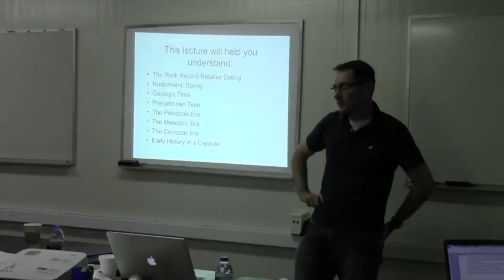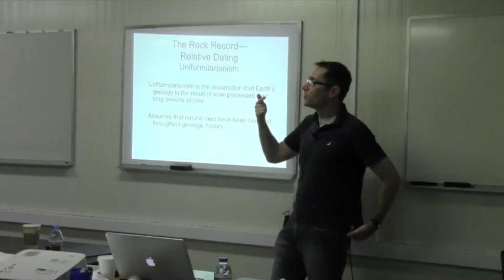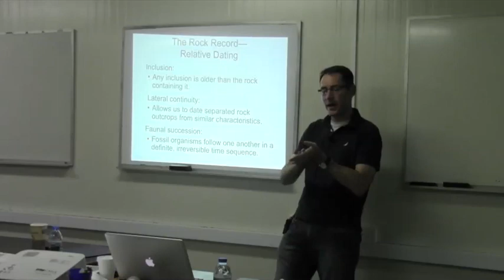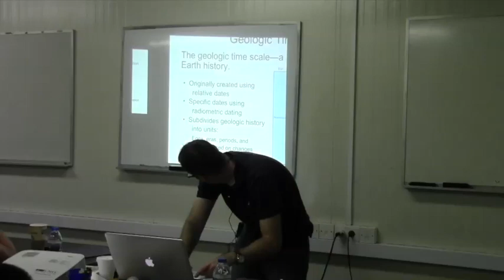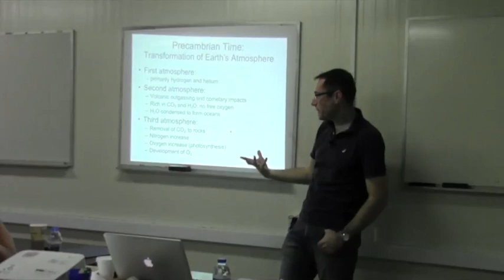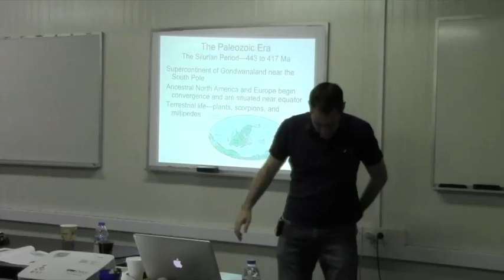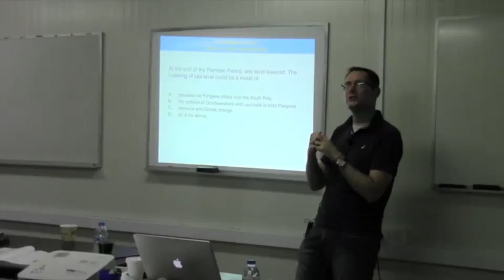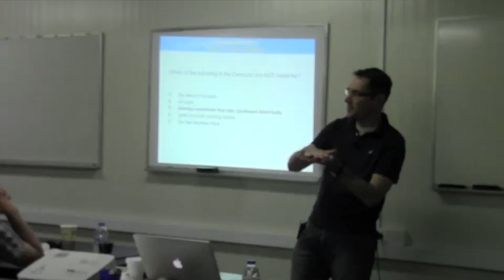Geologic Time—Reading the Rock Record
Chapters 23 from Hewitt's Conceptual Physical Science
The video I show after this video ends starts (six parts)